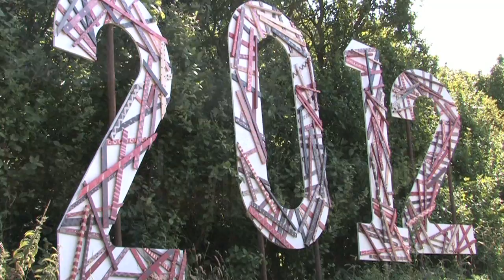Funding for the Arts, How to | Artist Initiative Brings About New Sculpture Trail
Laury Dizengremel, international sculptor, in the space of two years has created two large public art projects on two continents with no prior request or funding. She not only raised over $25,000 in a short period of time for these projects, she also garnered massive local support as well as media interest resulting in multiple articles in newspapers and magazines and TV news coverage in both the US and the UK.

While this video is a general overview and acknowledgement of those who were involved in the UK project and those who contributed to making it happen, it should be known that this sculpture trail was conceived and executed in the space of 6 months with no prior funding or even a place to locate the trail.

Any artists desiring more information on this project or how to execute a similar artist-led initiative in their own area, feel free to contact Laury Dizengremel through her site (linked above).